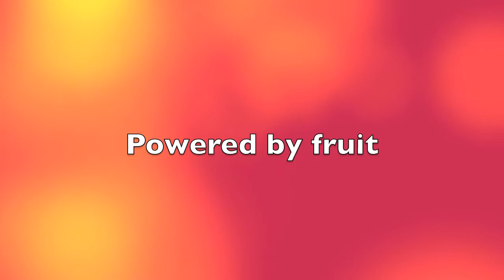Animal Liberation Includes Your Own.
Here's a little poem I wrote about Animal liberation

 What is your biggest fear?
What will plague you still when death is near?
For all of us it is the same.
Wasting life is our greatest shame
We can waste our lives by seeking fame
Being insecure, playing the human game
But surely the most heinous way
Is to make another's life decay
Eating flesh simply to conform
Is wasting life in it's purist form
To pay for meat is to vote for evil
It kills the peace to produce upheaval
The consumption of animals and bovine lactation
Is the greatest cause of environmental degradation
Agony, rape, torture and strife
Manifest their purpose in a butchers knife
You can help stop it now and It'll change your life
For once you do abundance is rife
Let us look at our bodies just sit and pause
We've haven't sharp teeth nor do we claws
Surely we're no product of evolution's flaws
We're quite obviously to abide by an herbivore's laws
Guilt free, the fear of wasting life will perish
And the awful practice will seem quite squarish
With your new found energy and crystal clarity
You'll desire to do good and engage in charity
Disparity will be a rarity
For your thoughts will be lovely and of solidarity
It's not true that ignorance is bliss
Because It hides you from that which you miss
 It not deprivation as disbelievers will moan
It's animal liberation and it includes your own